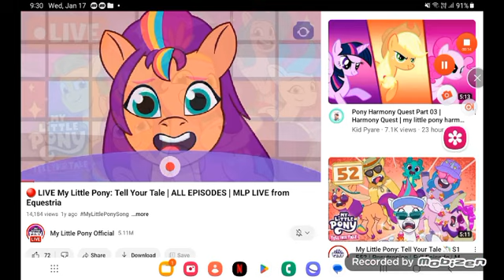March 21, 2024